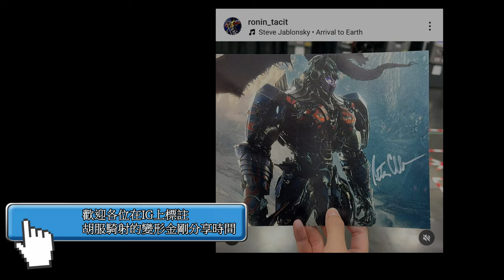胡服騎射的變形金剛分享時間 1772集 YOROPARK 天災 YOLOPARK Transformers Rise Of The Beasts SCOURGE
本期商品
史派克工廠提供

FACEBOOK相關